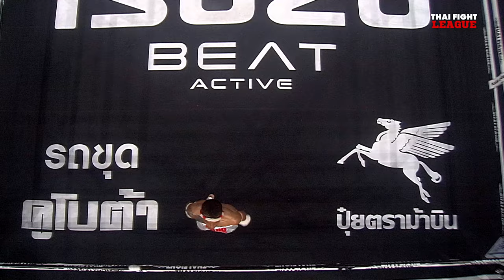พงษ์ศิริ ส.ปลื้มจิต VS ชาญชัย เพชรหนองกี่ | THAI FIGHT LEAGUE #43 | ไทยไฟท์ลีก #43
THAI FIGHT LEAGUE 23 มิถุนายนนี้ ศึก ISUZU THAILAND CHAMPIONSHIP เป็นการปะทะกันของ 2 ทีมแดนอีสาน ในรุ่น 69 กก. ระหว่าง “หนุ่มสยาม ศิษย์พนมทอง” ตัวแทนจากทีมอีสานใต้ กับ “ศักดิ์ณรงค์ ป้ายนต์ผลไม้” ตัวแทนจากทีมอีสานเหนือ แล้วมามันกันต่อด้วยคู่มวย SUPER FIGHT กับเหล่ามวยสายบู๊ ทั้งไทยและต่างชาติ ที่จะมาสาดอาวุธใส่กันแบบไม่ยั้ง ใครจะโดนนับ ใครจะโดนน็อค มาลุ้นด้วยกัน